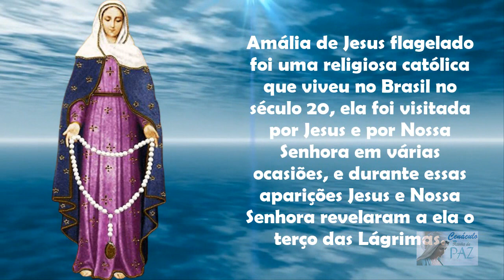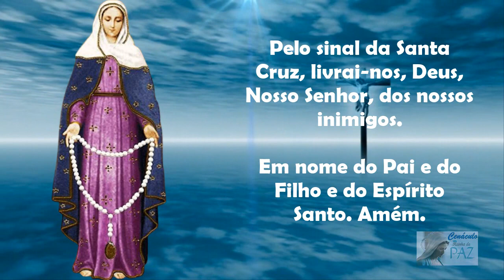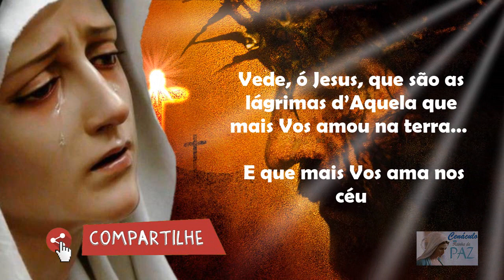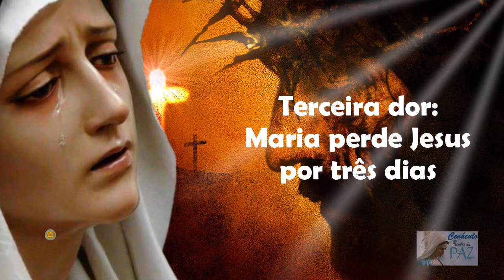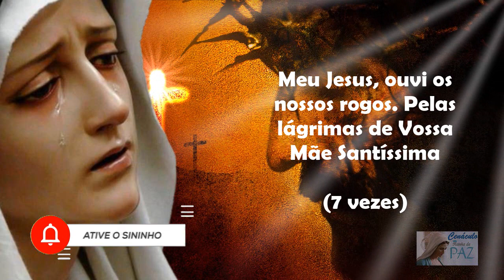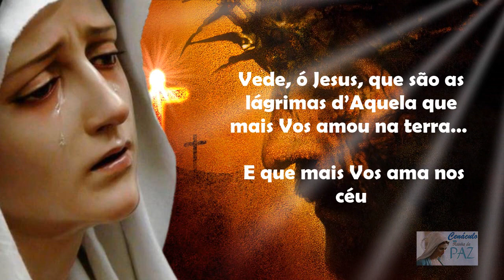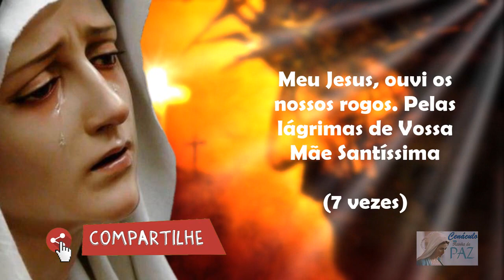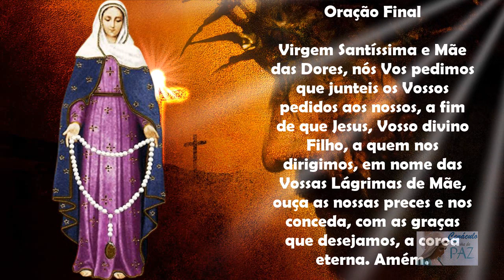Terço das Lágrimas de Nossa Senhora - Coroa Das Lágrimas de Maria (Domingo, 26/03/2023)